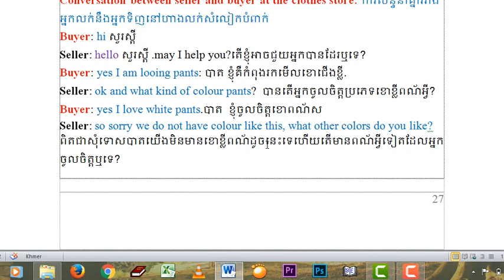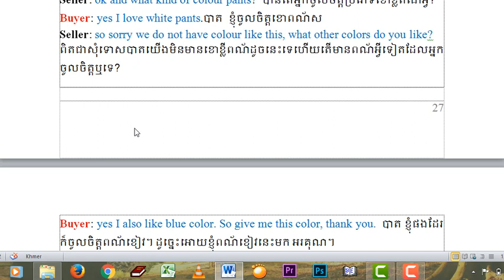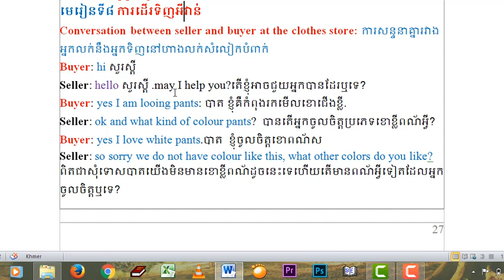Shopping: ការដើរទិញអីវាន់. ការប្រើប្រាស់ពាក្យសំរាប់ទិញអីវ៉ាន់នៅតាមហាងសំលៀកបំពាក់។ ដូចជាពណ៏ ទំហំ ម៉ូត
Shopping: ការដើរទិញអីវ៉ាន់. ការប្រើប្រាស់ពាក្យសំរាប់ទិញអីវ៉ាន់នៅតាមហាងសំលៀកបំពាក់។ ដូចជាពណ៏(color)ទំហំ(size)  ម៉ូត (Model)
Conversation between seller and buyer at the clothes store: ការសន្ទនាគ្នារវាងអ្នកលក់នឹងអ្នកទិញនៅហាងលក់សំលៀកបំពាក់